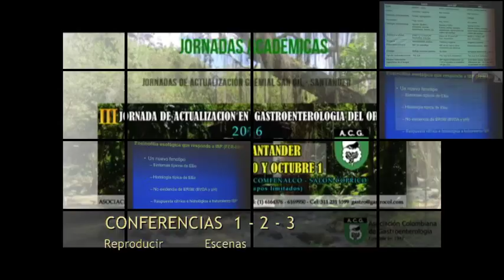III Jornada de Actualización en Gastroenterología del Oriente 2016 San Gil, Santander